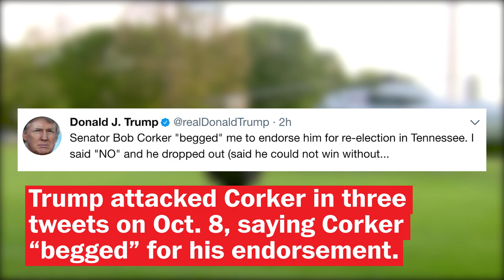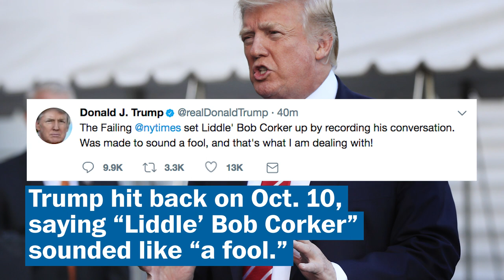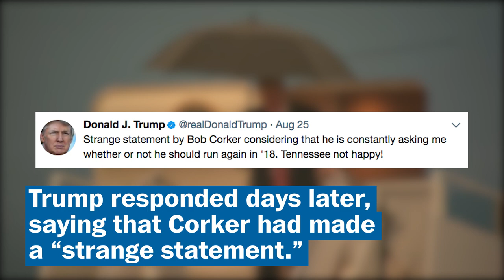What you need to know about Trump’s continuing Twitter feud with Corker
Sen. Bob Corker (R-Tenn.) on Oct. 8 called the White House “an adult day care center” after President Trump criticized him on Twitter. The president hit back on Oct. 10, calling the senator "Liddle’ Bob Corker."